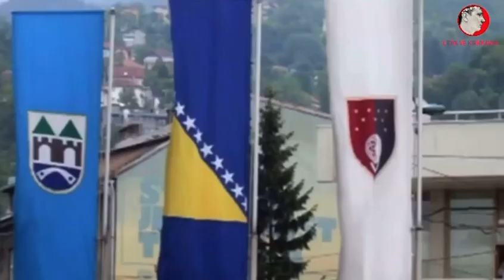Bayraklar Tarihi-Bosna Hersek